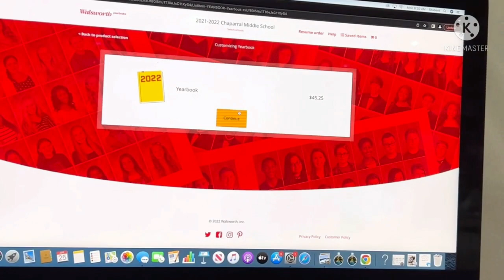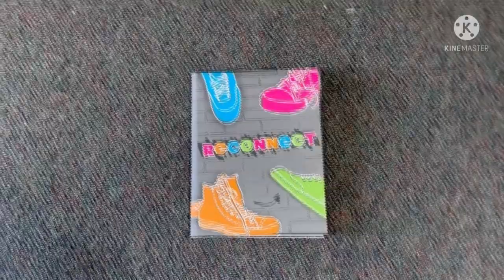Episode #142 Thursday, May 5, 2022